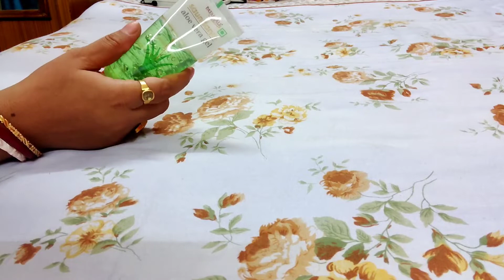How to remove dark circle naturally in 5 days।।চোখের নিচের কালো দাগ দূর করার পদ্ধতি।।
Hello viewers,♥️😍

This is Babin.and I am welcoming all of you to my chennel"BENGALI VLOGGER BABIN".My ultimate Goal is to insparing all of you,by sharing my daily routine job from starting to ending of a day.I will always tryto introducing you something new.And your support is a precious gift to complete my GOAL.So thanks to all of you once again for staying and supporting my channel"BENGALI VLOGGER BABIN".

Tupperware container-Tupperware Square Refrigerator Container Keep Tab  - 500 ml Plastic Fridge Container

PLZ SUPPORT ME GUY'S. ♥️♥️